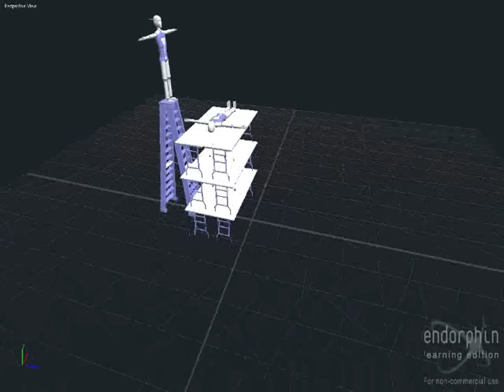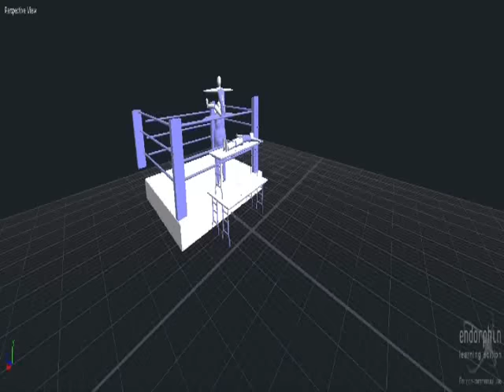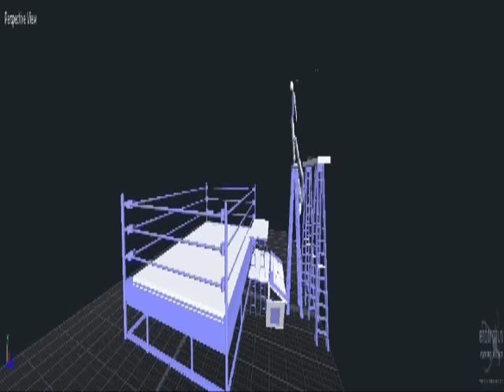Hardcore Endorphin Wrestling 5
The Most Tables Used are in this video there are three 9 table smashes. OMG!

Xbox 360 Jeff Nero Hardy Matt Lita Hardy Boyz John Cena Mr.Kennedy HBK Shawn Micheals Michaels Kane Undertaker Stone Cold Steve Austin Texas Rattle Snake Charismatic Enigma Desire Hurricane Legion of Doom Titantron Mi7ch Icemg1k Teryo Law TheWWEishere Jeffhardy217 Jeffnerohardy009 Halo 1 2 3 UT Unreal Tournament 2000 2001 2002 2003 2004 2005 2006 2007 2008 Smackdown vs raw svr08 svr07 svr06 svr05 Snitsky RIP Eddie Chris kane undertaker titantron custom awesome lol
gaiaonline gaia online jeff stone soulja boy stfu rap sucks john cena sucks emos suck mcr my chemical romance sucks metal rules disturbed sevendust stereomud finger 11 eleven slow chemical paralyzer y2j save us 222 rev 22 upon us break the walls down promo imposter finlay mr mcmahon vinny vince death video amv mv avi file Advertising, Commercials, Entertainment News, Performing Arts, Short Film, Trailer, TV, Video Game, Web Series Liar Korn entertainment lmao funny awesome
Halo X-box 360 Xbox smackdown vs raw 2008 jeff hardy wrestling wwe ecw tna charismatic enigma underwear lmao lol lmfao funny awesome hardcore chevelle ozzy osbourne heavy metal awesomeness slipknot sweet sugar system of a down kirby nintendo 64 no mercy wcw